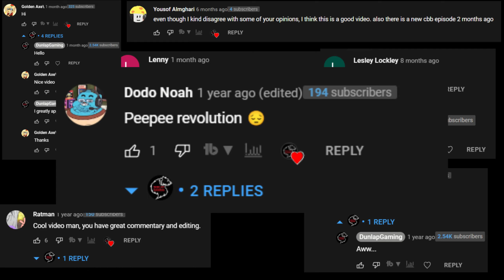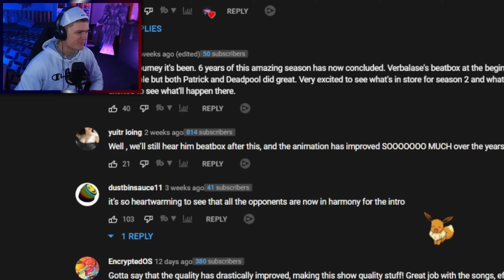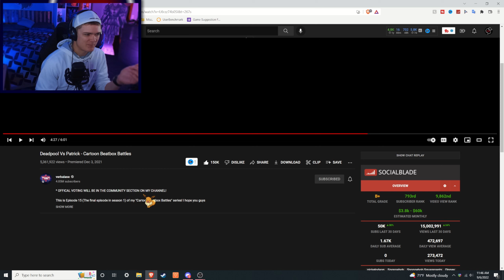Cartoon Beatbox Finale - Season Finale REACTION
(Game Title)
(Link)